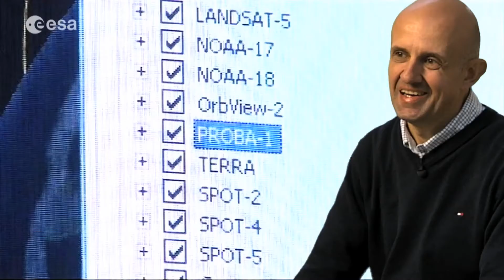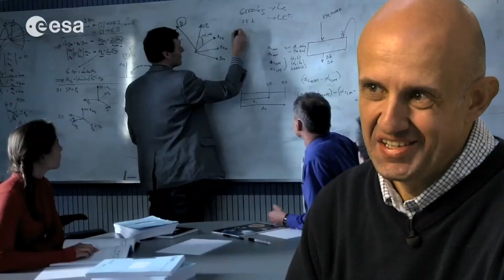Academic Background: The fascinating tasks for electrical engineers in R&D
Josep Roselló speaks about his complex tasks as electrical engineer in R&D for Earth Observation missions.